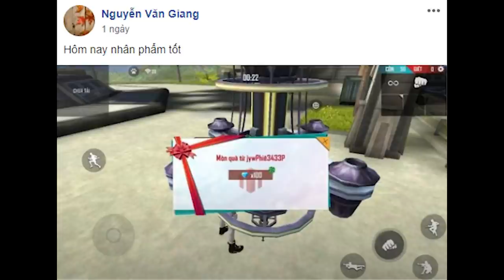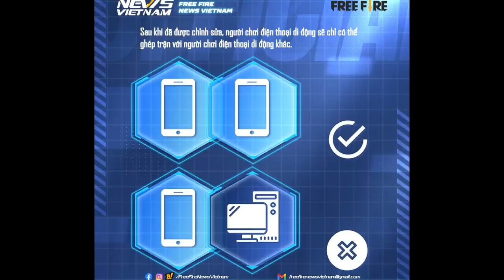Free Fire | TOP 10 Cập Nhật Thay Đổi Hoàn Toàn Của Lối Chơi Garena Free Fire | Rikaki Gaming